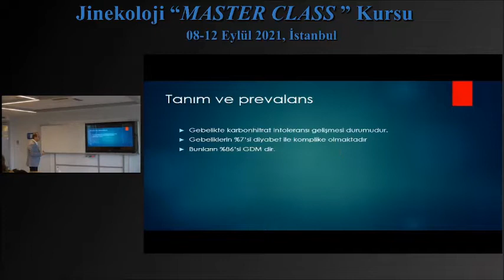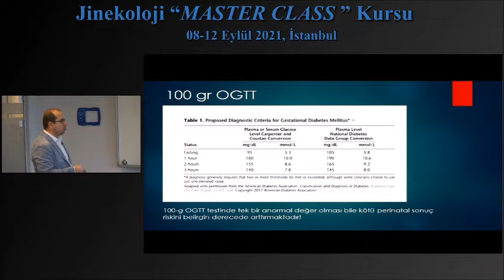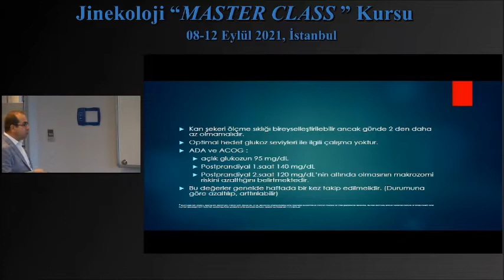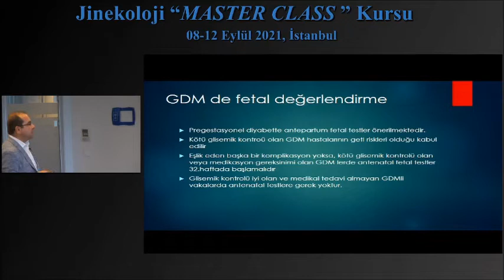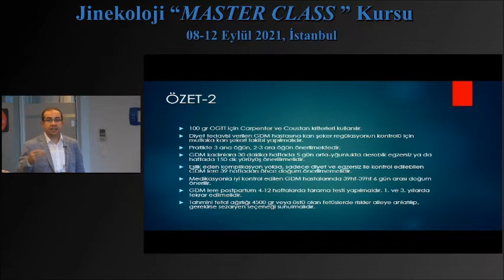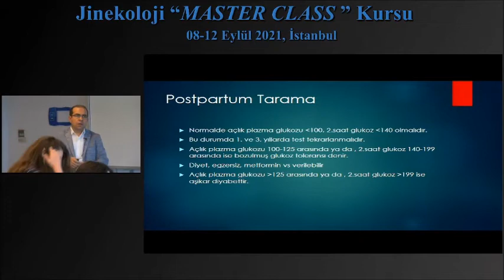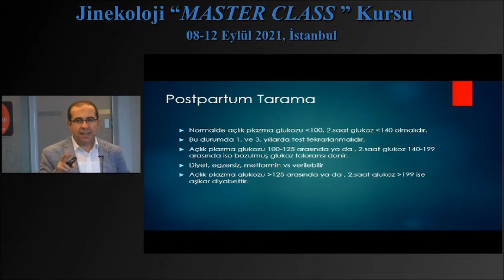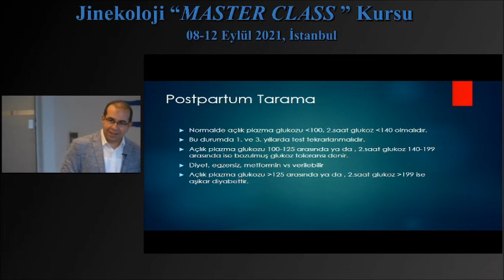Gebelik ve Diyabet / Prof. Dr. Kazım Gezginç